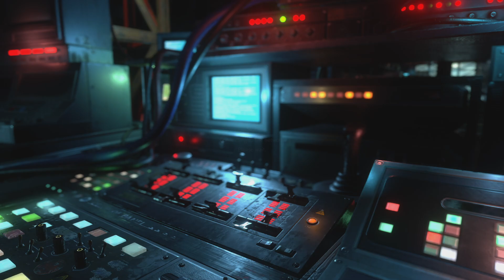RESIDENT EVIL RESISTANCE_20240701232412